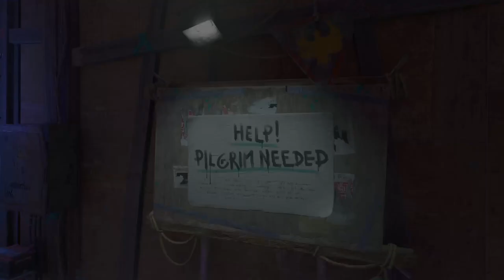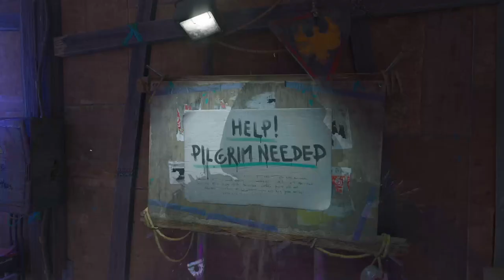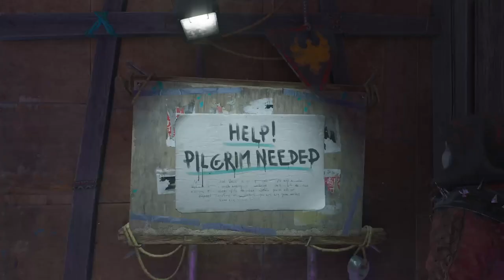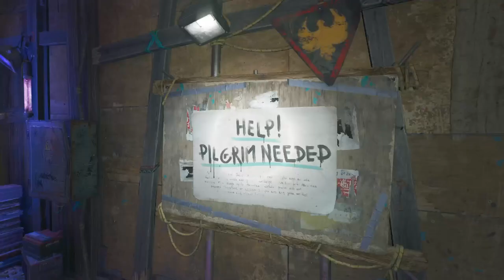This is the best update yet: dying light 2 #34